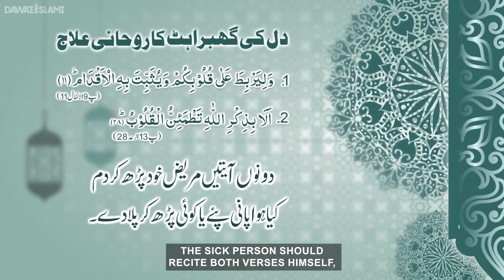Dil Ki Ghabrahat Door Karne Ka Wazifa | Bechaini Aur Dil Ki Ghabrahat Ka Ilaj | Haji Shahid Attari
Dil Ki Ghabrahat Door Karne Ka Wazifa | Bechaini Aur Dil Ki Ghabrahat Ka Ilaj | Dil Ki Bimari Ka Rohani Ilaj | DIL Ki Har Bimari Se Nijat Ka Wazifa | New Video 2023 | Haji Shahid Attari